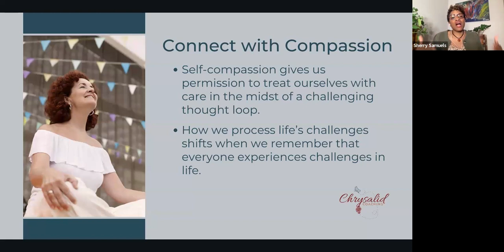Compassion and the Power of Self-Connection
Sherry Samuels is a certified life coach, teacher, writer, and workshop facilitator who believes that when you know the sound of your Inner Voice and understand its power, you are able to live and work from a place of confidence and focus that lends to personal and professional success.

Creator of Permission to Feel: A 30-Day Guided Journal for Deep Self-Discovery, Sherry artfully uses Compassion, Curiosity, and Trust to teach her clients how to identify & reframe negative self-talk, address patterns that inhibit personal & professional growth and set & achieve meaningful goals. As an expert in Compassionate Communication, she is passionate about helping her clients develop the skills necessary to improve both interpersonal and intrapersonal communication.

When not coaching, Sherry enjoys Body Combat workouts, chocolate cupcakes with cream cheese icing, and impromptu dance parties with her wife and niece.